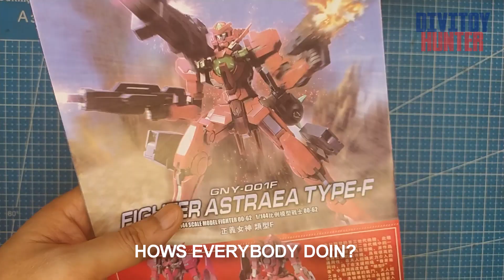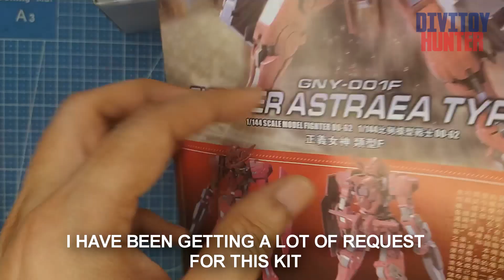ASTRAEA TYPE F HG 1/144 DABAN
Im not sure if this is Daban or Hongli, but the seller said it is from Daban ^_^

P.S. = on a scale of 1-10 , my hands hurts around 4... LOL!